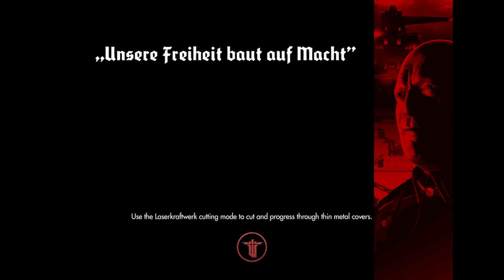Wolfenstein New Order [Part 35]: Crashing Back to Earth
Join Captain Blazkowitz on his long journey to destroy the evil nazi scientist Deathshead!

Use your cunning, strength and copious amounts of guns and tech to bring down the german war machine, in an alternate 1960’s history to bring about peace once and for all!

If you want to come and see some live gameplays please follow the twitch channel to be notified when marshal goes live.